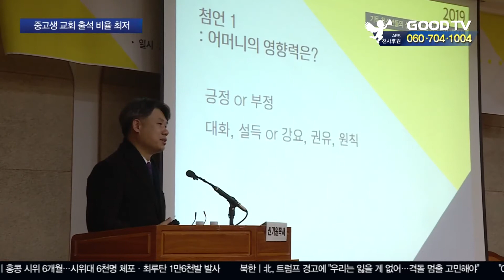중고생 교회 유입 낮아...가족 종교화 우려 [GOODTV NEWS 20191210]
기독 청소년 열 명 중 일곱명이 초등학교 이전부터 교회에 출석했다는 조사결과가 나왔습니다. 중고등학생 때 교회에 출석하게 되는 경우가 거의 없다는 뜻인데요.

한국교회탐구센터와 실천신대21세기교회연구소가 공동 추진한 이번 조사에선 신앙적 동기가 아닌 가족을 따라 교회를 다닌다는 응답이 가장 많았습니다.

실천신학대학원대학교 정재영 교수는 “초등학교 이전에 교회에 출석하는 비율이 70%에 이른다”며  “기독교가 가족종교화 될 우려가 높다”고 지적했습니다.

그러면서 “교회 청소년들이 대부분 기독교 가정의 자녀들인 상황에서 교회 밖 청소년들에 대해 보다 적극적인 관심이 필요한 때”라고 말했습니다.

밀알두레학교 신기원 목사는 “청소년의 경우 부모의 신앙에 영향을 많이 받고 특히 아버지보단 어머니의 영향이 크다”며 “부모가 자신을 신앙 교육의 분명한 주체로 인식할 필요가 있다”고 당부했습니다.

● 월 ~ 목요일 21:30                                ● 금요일 21:30
● 화 ~ 금요일 06:00                                ● 토요일 06:00
● 화 ~ 금요일 14:00                                ● 토요일 14:00

* 시청방법

- 위성TV: KT 스카이라이프 193번